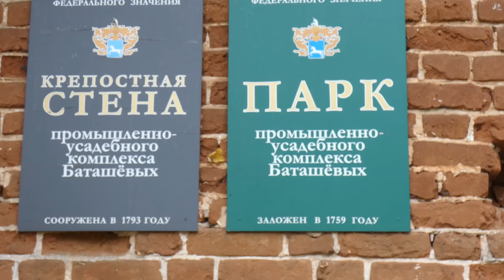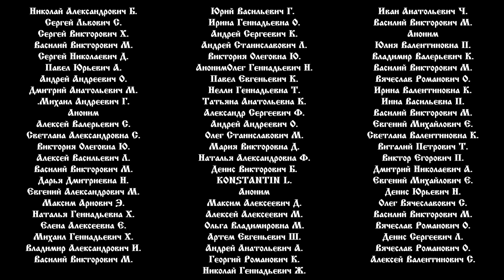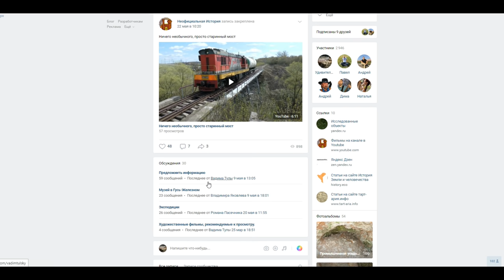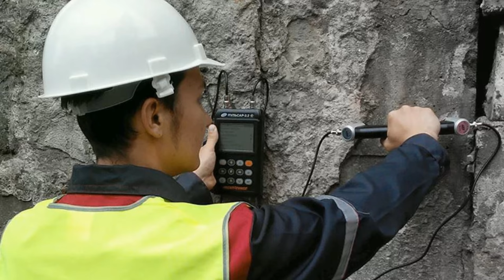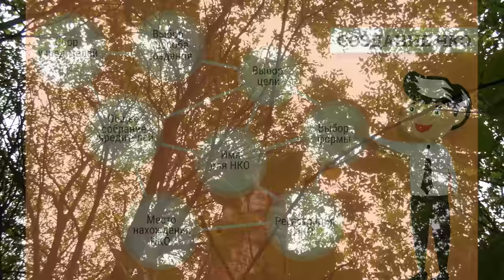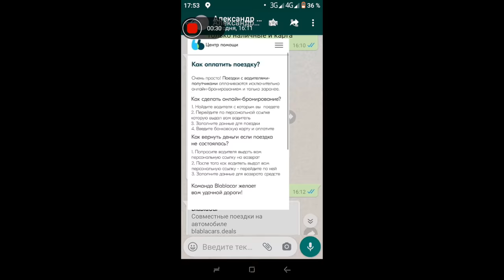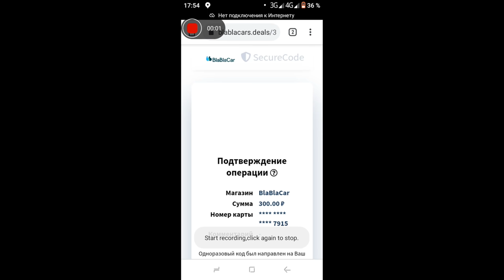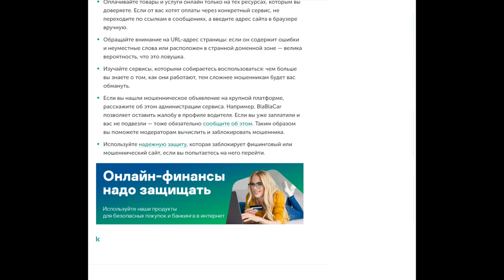Новости по музею Баташовых. Столкнулся с мошенниками на BlaBlaCar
Друзья, если Вы недавно подписались на канал, то о самом месте, где планируется музей, подробно рассказывается в фильме «Гусь железный и загадочный»
Хочу ещё раз поблагодарить каждого, кто внёс свою лепту в создание музея. Независимо от способа участия, Вы выразили свою гражданскую позицию, показав, что Вам не всё равно, и для нас это самый лучший стимул. Ещё раз благодарим каждого, кто откликнулся!
Ежемесячный отчёт о движении денежных средств, выкладывается в нашей группе ВК

Для материальной помощи в покупке помещения, карта сбербанка: *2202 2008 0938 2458*
в сообщении перевода, укажите "музей". Низкий поклон каждому откликнувшемуся!